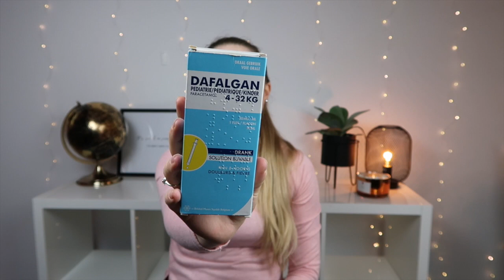Wat haal je in huis voor de baby er is? 👶🏻🍼l Baby Verzorging & EHBO koffer 🏥HELPIKKRIJGEENBABY#1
hey,
in deze video neem ik jullie mee in mijn Favorieten baby  EHBO & verzorging producten!

ღ heb je al op de like button geklikt? ღ

♥ elke maandag & vrijdag een nieuwe video.  ♥
          Soms op woensdag een extra video!

-✔ ook Noé verkoopt zijn kleertjes via Vinted & Instagram -
Kastje_van_noe

♥ABOUT ME♥

Hallo,
Wat onwijs leuk dat je op mijn kanaal klickt!
Mijn naam is Michelle Ik ben 25 jaar en Sinds 1 Juni 2019 getrouwd met mijn man Marten.
Ik ben mama sinds 08/02/20 van ons zoontje Noé!
Op mijn kanaal neem ik jullie mee door het hele avontuur van mijn dagelijkse leven ik wil graag het echte leven als werkende jonge  moeder inbeeld brengen. Ik wil en streef graag naar content die puur maar vooral eerlijk en werkelijk is. Maar buiten dit heb ik erg vaak leuke praat video's over allerlei leuke topics. Heb jij een ideetje? dan mag je die gerust in de comments achter laten!
Als ook ben ik een echte fan geworden van tweedehands. Zo plaats ik af en toe shoplogs over tweedehands items..
Leuk dat je er bent. Je leert me vast snel kennen!